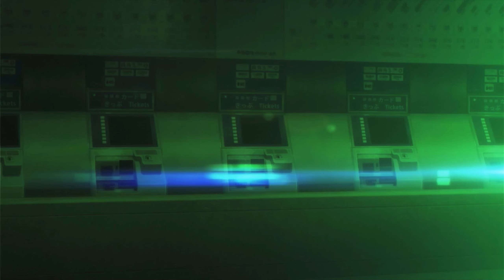Persona 3 Reload Is The BEST Remake EVER!!!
Finally got some time to play the very brilliant, very gorgeous Persona 3 Reload.

I hope you will all enjoy this new series!